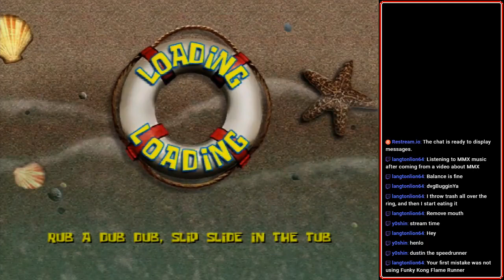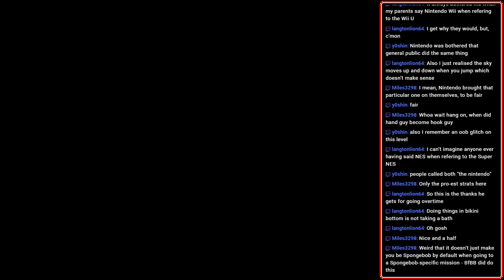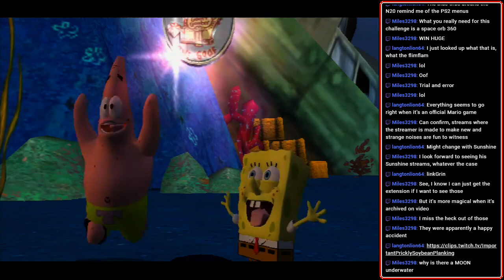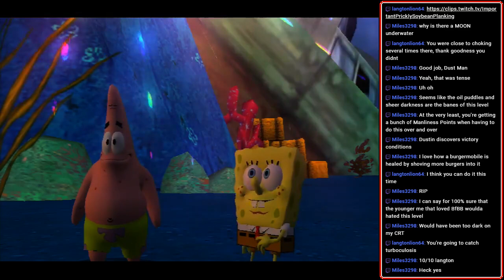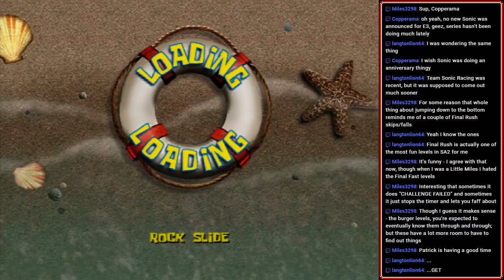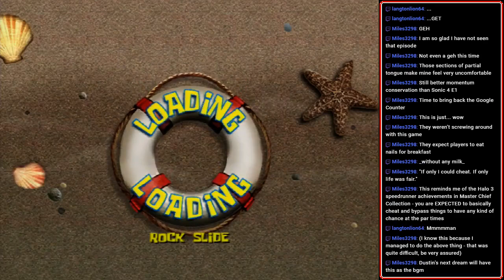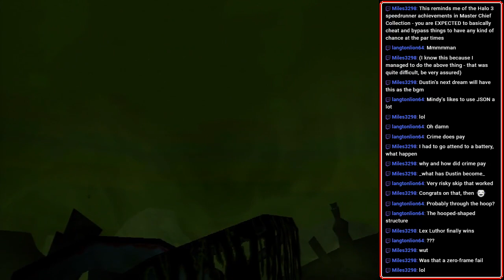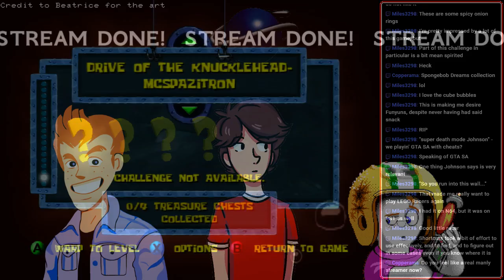[Stream] The SpongeBob SquarePants Movie (Movie) (Part 3)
Ahoy SpongeBob, I deleted me settings by accident and I had to roll back to a month ago

Ahgahghagagag